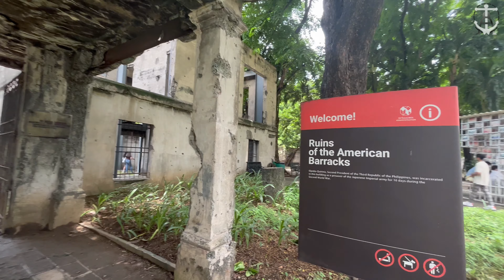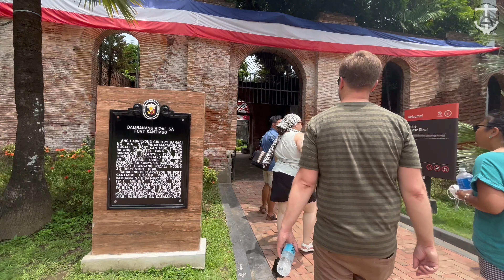Explore FORT SANTIAGO in 4K | Historic Intramuros, Old Manila 🇵🇭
Virtual walking tour of Fort Santiago in Intramuros, Old Manila, Philippines. Featuring a tour of Fort Santiagos Dungeons, Baluartillo de San Francisco Javier, Ruins of the American Barracks, Plaza de Armas, & Ruins of a Spanish colonial era barracks. Enjoy The Philippines History on this Travel tour Channel.

𝐇𝐈𝐒𝐓𝐎𝐑𝐘
Fort Santiago is one of the oldest fortifications in Manila built by the Spaniards in 1571 from what was once a palisaded structure of logs and earth built by Rajah Soliman on the native settlement called Maynila. The fort was destroyed in 1574 during the Chinese attack led by Limahong.  The stone fort was built between 1589. Spanish, British, American and Japanese occupation forces used the fort as their headquarters.
After its destruction during the Battle of Manila in 1945, the fort was used by the U.S. Transportation Corps as a depot until it was turned over to the Philippine government in 1946. In 1950, Fort Santiago was declared a Shrine of Freedom and restoration began the following year. Today, it stands as a memorial to the victims of World War II and the sacrifices of the Filipino people in pursuit of freedom.

3:29 - 𝐁𝐚𝐥𝐮𝐚𝐫𝐭𝐢𝐥𝐥𝐨 𝐝𝐞 𝐒𝐚𝐧 𝐅𝐫𝐚𝐧𝐜𝐢𝐬𝐜𝐨 𝐉𝐚𝐯𝐢𝐞𝐫 | 𝐁𝐮𝐢𝐥𝐭 𝐢𝐧 𝟏𝟔𝟔𝟐

4:11 - 𝐎𝐮𝐫 𝐋𝐚𝐝𝐲 𝐨𝐟 𝐆𝐮𝐚𝐝𝐚𝐥𝐮𝐩𝐞 | 𝐁𝐮𝐢𝐥𝐭 𝐢𝐧 𝟏𝟕𝟕𝟑

5:59 - 𝐑𝐮𝐢𝐧𝐬 𝐨𝐟 𝐭𝐡𝐞 𝐀𝐦𝐞𝐫𝐢𝐜𝐚𝐧 𝐁𝐚𝐫𝐫𝐚𝐜𝐤𝐬
Former Philippine President Elpidio Quirino was imprisoned in 1943, during the Japanese Occupation.

8:46 - 𝐅𝐨𝐫𝐭 𝐒𝐚𝐧𝐭𝐢𝐚𝐠𝐨 𝐆𝐚𝐭𝐞 & 𝐌𝐨𝐚𝐭
This man-made canal joined the Pasig River and Manila Bay, making Fort Santiago an island.
The main gate is decorated by a wood  carving of Santiago Matamoros ), the patron saint of Spain. The image of St. James (Santiago), a symbol of Spanish sovereignty,  decorates countries occupied by the Spaniards, such as Chile and Mexico.

11:41 -𝐅𝐨𝐫𝐭 𝐒𝐚𝐧𝐭𝐢𝐚𝐠𝐨 𝐃𝐮𝐧𝐠𝐞𝐨𝐧𝐬

"Originally used as powder magazines until the dampness proved detrimental to storing gunpowder.  These were then converted into prison cells. Stories of prisoners being drowned in the dungeons of Fort Santiago during high tide continue to this day, but archaeological evidence proves the dungeons were built way above the river level and it would be impossible for waters to flood the chambers even at high tide."

14:10 - 𝐁𝐚𝐥𝐮𝐚𝐫𝐭𝐞 𝐝𝐞 𝐒𝐚𝐧𝐭𝐚 𝐁𝐚𝐫𝐛𝐚𝐫𝐚 & 𝐢𝐌𝐚𝐤𝐞 𝐇𝐢𝐬𝐭𝐨𝐫𝐲 𝐅𝐨𝐫𝐭𝐫𝐞𝐬𝐬 𝐋𝐄𝐆𝐎 𝐄𝐝𝐮𝐜𝐚𝐭𝐢𝐨𝐧 𝐂𝐞𝐧𝐭𝐞𝐫

𝙏𝙖𝙜𝙨; Intramuros, Old Manila, Fuerte de Santiago, Colonial Manila, Spanish Philippines, Baluartillo de San Francisco Javier, Jose Rizal, Museu ni Rizal, Rizal Park,  Almacenes Reales, Oldest building philippines, Plaza Moriones, Baluartillo de San Francisco Javier, WW2 Philippines, Reducto de San Francisco Javier, Ruins of the American Barracks, Wall of Martyrs, Fort Santiago Gate, Baluarte de San Miguel, Medio Baluarte de San Francisco, Plaza de Armas, Ruins of a Spanish colonial era barracks, Rajah Soliman Theater, Chapel Cell at the Rajah Soliman Theater, Postigo de la Nuestra Señora de Soledad and promenade, iMake History Fortress LEGO Education Center, Falsabraga Media Naranja, Falsabraga de Santa Barbara

©  @ᴡᴇʟᴄᴏᴍᴇ.ᴀʙʀᴏᴀᴅ  ᴀʟʟ ʀɪɢʜᴛꜱ ᴀʀᴇ ʀᴇꜱᴇʀᴠᴇᴅ. ᴄᴏɴᴛᴀᴄᴛ ᴜꜱ ᴛᴏ ᴀꜱᴋ ꜰᴏʀ ᴜꜱᴇ ᴏꜰ ᴄᴏɴᴛᴇɴᴛ ᴏʀ ꜱᴘᴏɴꜱᴏʀꜱʜɪᴘ ᴅᴇᴀʟꜱ.

ᴛᴏ ᴄᴏɴᴛᴀᴄᴛ ᴜꜱ:
ᴏʀ ᴄᴏᴍᴍᴇɴᴛ ʙᴇʟᴏᴡ.